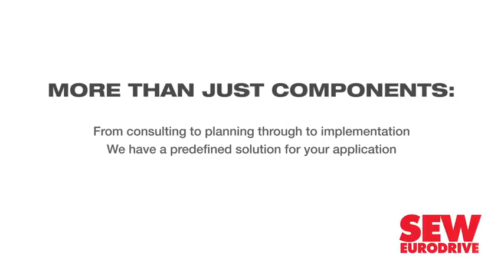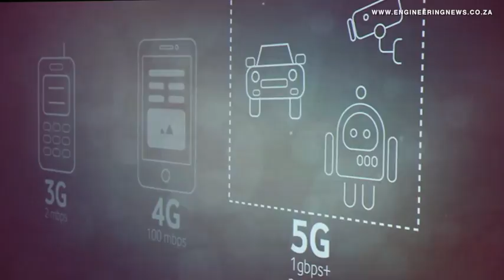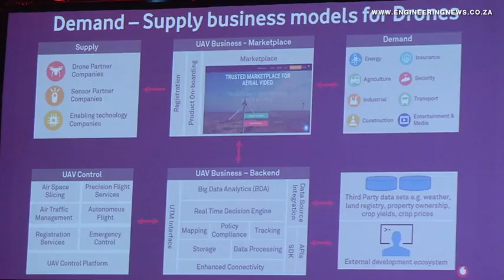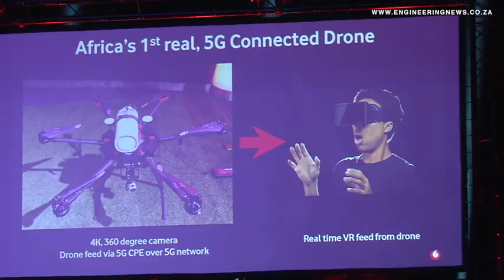Vodacom showcases 5G capabilities in official launch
Vodacom has officially launched its standards-based, commercial fifth-generation, or 5G, service in Lesotho, delivering early access technology initially to two enterprise customers, with ambitions of eventually launching the service commercially in South Africa.